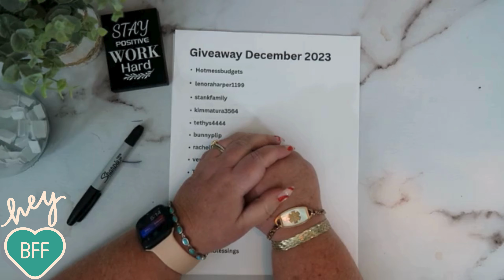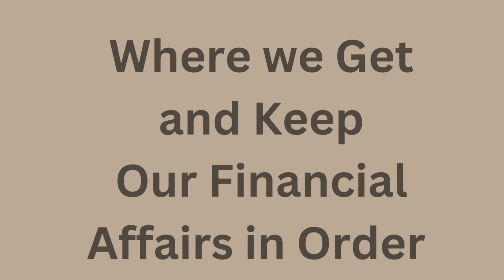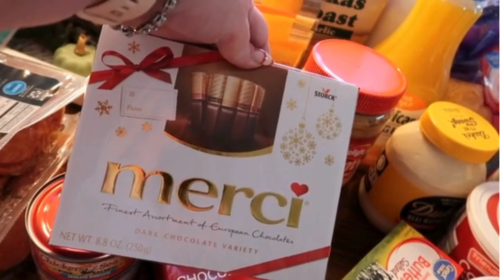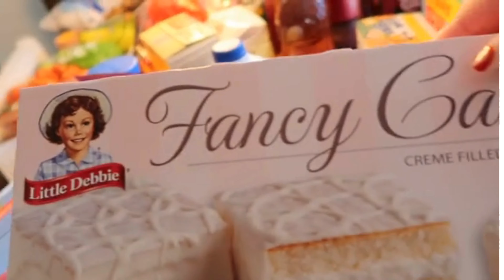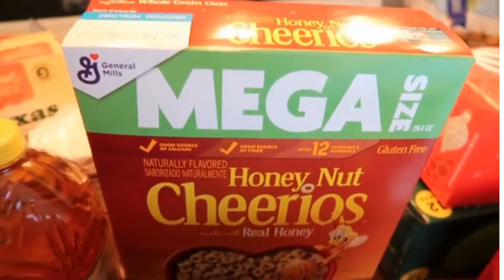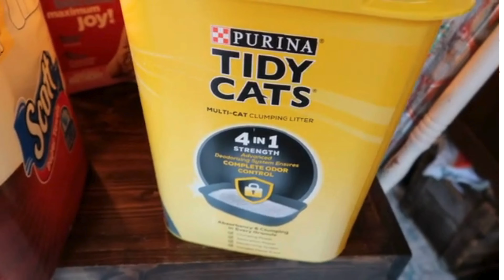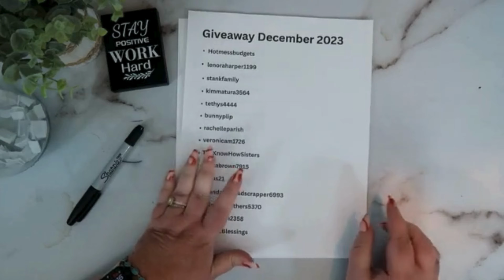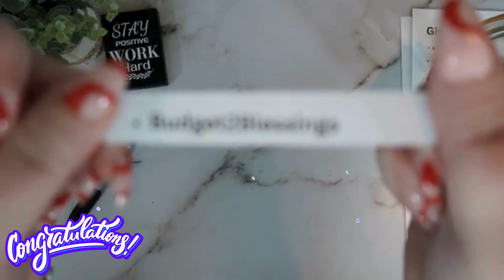GROCERY HAUL | GIVEAWAY WINNER | VLOGMAS INSPIRED | DAVE RAMSEY INSPIRED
We have a special guest for this video. HUBBY 😂. We had so much fun making this video and hope y'all enjoy it too❤️ Our goal for the remainder of 2023 is to get our credit card balances lowered since we just started the cash stuffing method in the middle of this year! Y'all come on and join me for all the highs and lows of this process! I'm definitely gonna need y'alls wisdom and encouragement!

-Pilot FriXion Clicker Erasable Gel Pens

Affairs in Order with GiGi